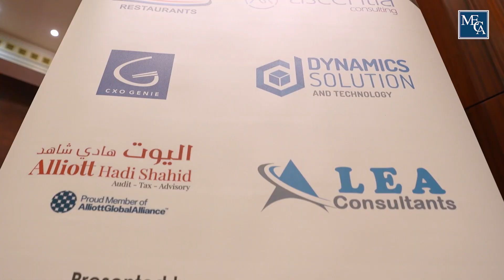MECA CFO Alumni Day - Dusit Thani Dubai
Learning, Networking, and Having Fun. An annual get-together of MECA CFO Alumni members along with their spouses and family members